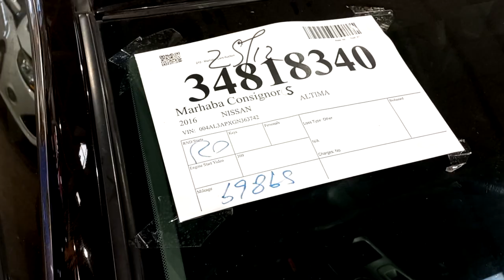Cheapest Cars 🚗 Sharjah Industrial area 2#Super Auctionکارز فار سیل سستی کارز